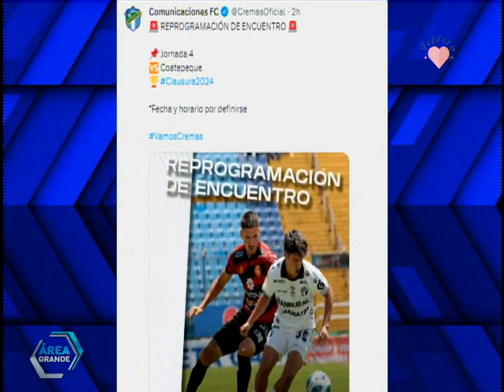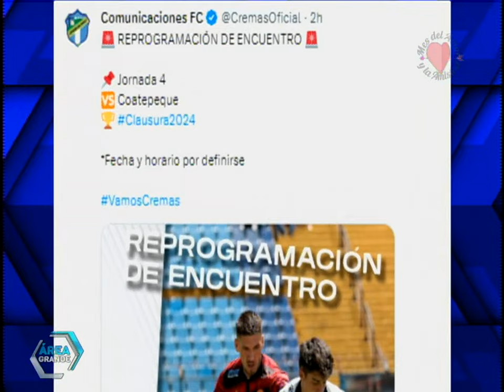Área Grande: Programa del 1 de febrero del 2024